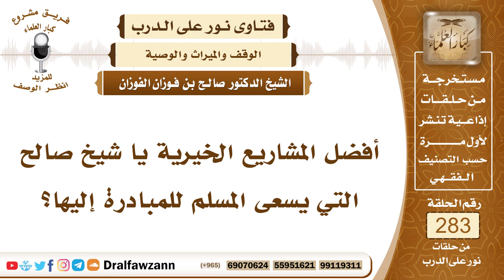4776- أفضل المشاريع الخيرية ما كان المسلمون إليه أحوج - الشيخ صالح الفوزان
السؤال: جزاكم الله خيرًا، أفضل المشاريع الخيرية يا شيخ صالح التي يسعى المسلم للمبادرة إليها؟
الجواب: أفضلها ما يسد حاجة المسلمين، فإذا كان حاجة المسلمين للطعام والشراب واللباس هذا أفضل، وإن كان حاجة المسلمين في بناء مسجد يصلون فيه بحاجتهم إلى ذلك فهذا أفضل، هذا يتبع شدة الحاجة، نعم،
السائل: يعني كلُّ عمل كان المسلمون إليه أحوج فهو الأولى يرى الشيخ صالح؟
الشيخ: نعم، وكذلك لو احتاج المسلمون إلى تأمين ماء للشرب فإن هذا أفضل من غيره لحاجة المسلمين إليه، فكلما كان المسلمون إليه أحوج فإنه أفضل.

السيرة الذاتية :
للاشتراك في قناة الشيخ صالح الفوزان

14_ الشيخ محمد أمين الشنقيطي
يتيوب

15_سماحة المفتي عبد العزيز آل الشيخ
 يوتيوب

رئيس الفريق
لمشروع كبار العلماء